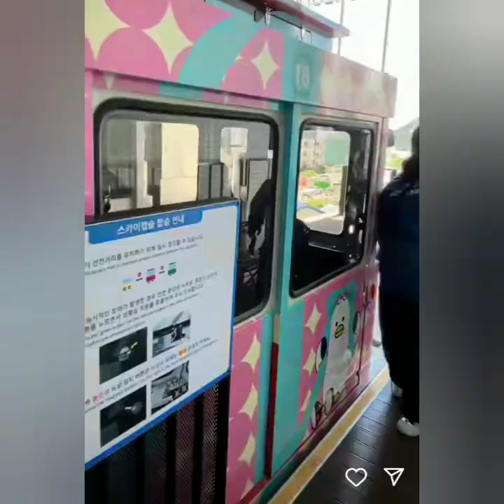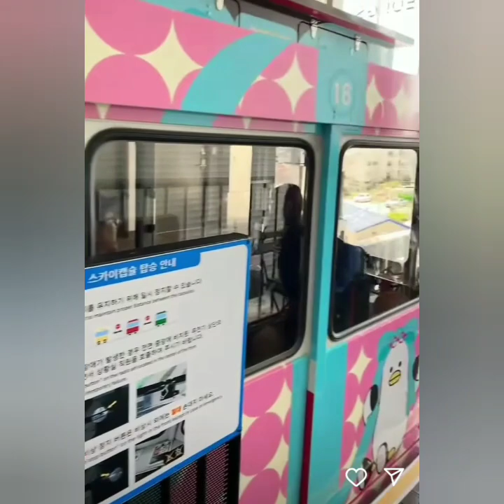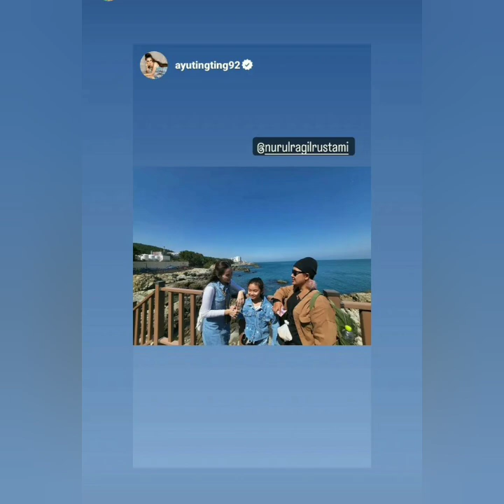HOLIDAY HARI KE 3 AYU TING-TING DI KOREA TERNYATA DI SINI BERSAMA OPPA SANDY COBA LIHAT